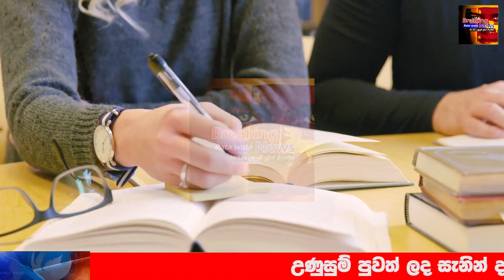SIRASA NEWS BREAKING NEWS | A special news special notice to all students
airport open
ගුවන්තොටුපොල
එයාපෝට්
sri lanka katunayake
maththala airport

airport news,
airport jobs,
airport security,
airport jobs sri lanka,
airport prank,
airport diary,
airport announcement,
airport attack,
airport aviation,
airport airport,
airport apple,
airport uganda,
airport battle,
airport bus,
airport blast,
airport beatbox,
airport checking,
airport city,
airport city game,
airport colombo,
airport customs,
airport dance,
airport documentary,
airport dubai,
airport diary full episodes,
airport drawing,
d.o airport,
airport english,
deweni inima,
nadagam karayo,
nadagamkarayo,
nadagamkarayo today,
nadagamkarayo now,